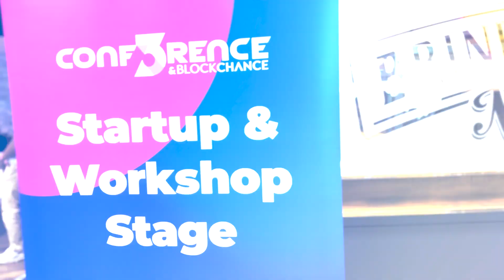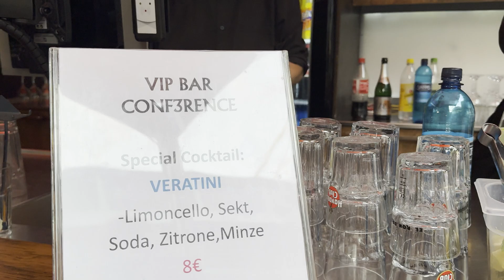CONF3RENCE 2024 - Aftermovie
Relive the excitement of CONF3RENCE 2024 with our official aftermovie! Discover key moments, captivating talks, and innovative ideas from the forefront of Web3 and AI technology.

👀 Watch as we bring together industry leaders, visionaries, and enthusiasts to explore the future of technology in an environment fueled by innovation and collaboration.